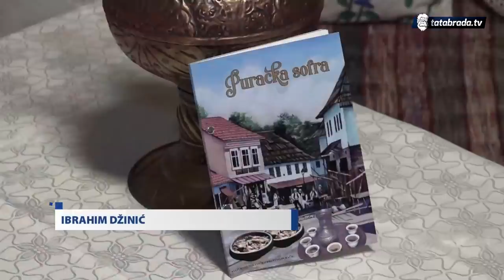Najjeftinija i nezaobilazna na svakoj sofri: Pita sirnica